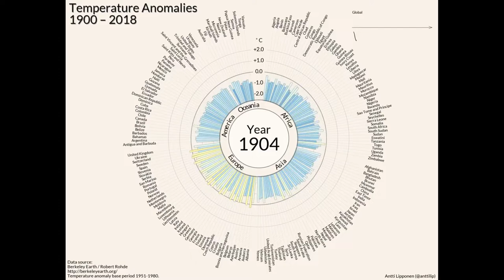Green Wave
A Green Wave is washing across Canada, from the Mountains of BC to the PEI Sea...

Josh Woodward created the music for this video celebrating the Green movement across Canada as Canadians come together to vote for politicians who will make the climate action we need.

Lots of Green cameos!

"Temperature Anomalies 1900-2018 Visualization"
Data Source: Berkeley Earth/Robert Rohde
Temperature anomoly base period 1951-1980